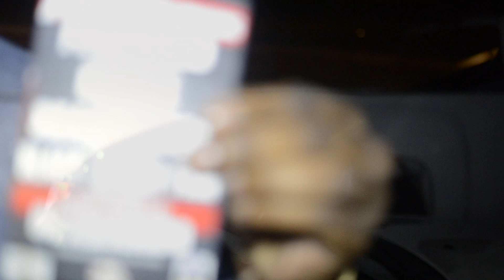Trae Tha Truth Live Promo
DLP COLLECTIVE AND A&B MANAGEMENT PRESENT
CHIEF KEEF x TRAE THE TRUTH

THURSDAY
AUGUST 30TH
HOOLIGAN'S BAR & GRILL

ALL AGES EVENT